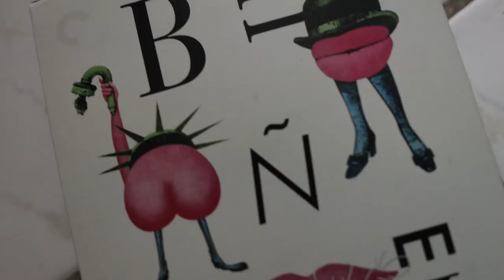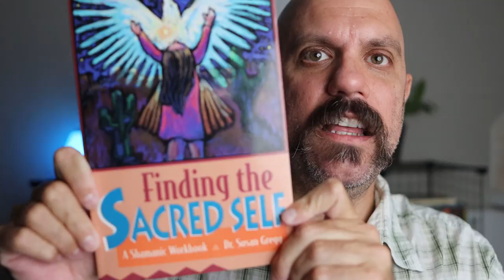Podcast Jebuth 23 Take Action, Luis Bunuel, Finding the Sacred Self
Ideas & Insights
Thoughts out loud.
A way to think ideas into solutions.

Take Action!

Finding the Sacred Self A Shamanic Workbook  (1997) by Dr. Susan Gregg

Be kind - Stay in control